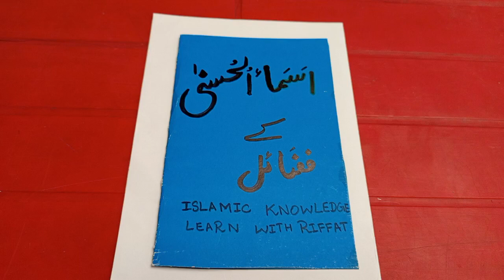asmal husna faizilat of Allah name (ya Khaliqu)